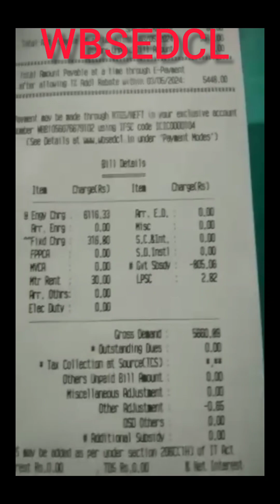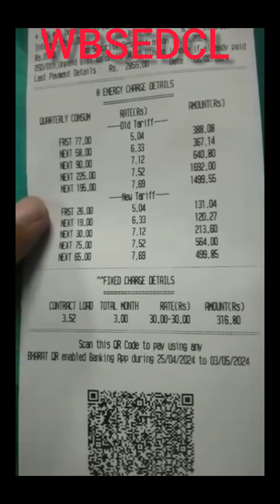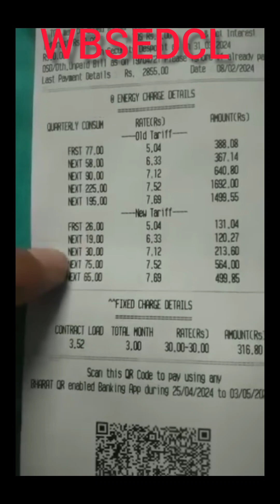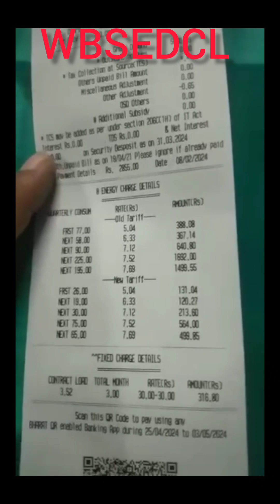কিভাবে আমাদেরকে বোকা বানানো হচ্ছে দেখূন।।ভিডিওটা সবাই দেখুন এবং শেয়ার করে ছড়িয়ে দিন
কিভাবে আমাদেরকে বোকা বানানো হচ্ছে দেখূন।।ভিডিওটা সবাই দেখুন এবং শেয়ার করে ছড়িয়ে দিন✅অনির্বাণ ঘোষ বাবু বানিয়েছেন